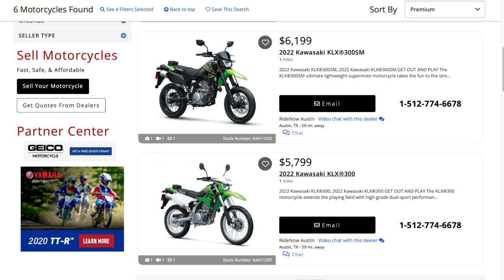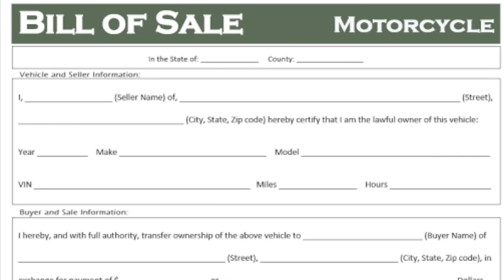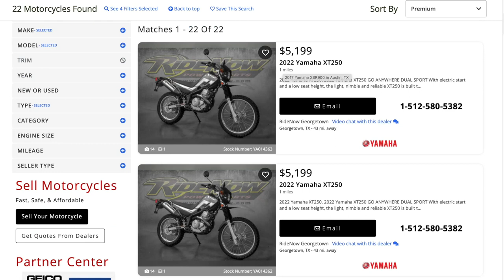XT250 — Just got a 2022 Yamaha XT250 dual sport motorcycle - price - insurance - mod plans & badness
I was lucky to get my hands on a 2022 Yamaha Xt250 dual sport motorcycle in New Braunsfels, Texas.

It is a great bike with a low seat height.

Insurance is inexpensive and I got a great price; at least I think I got a great price.

There is no place to ride near where I live.  But, I live near Fort Hood, Texas, and I will be getting a range pass so I can go fishing in the lakes and ponds on Fort Hood.

You are also invited to watch some of my 2020 Triumph Speedmaster videos.